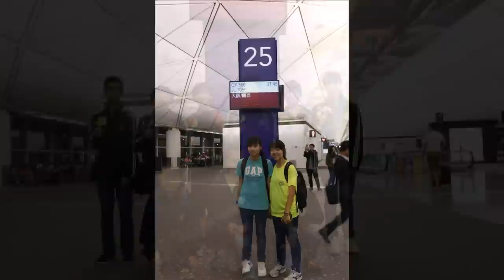13th Osaka Open 2015 相集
First Overseas Competition